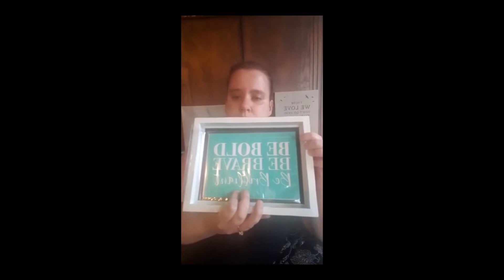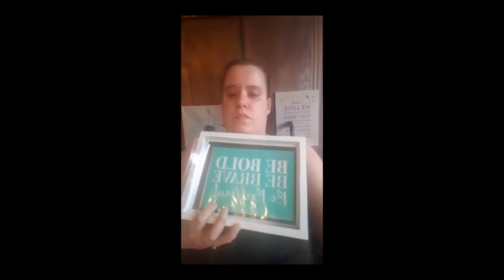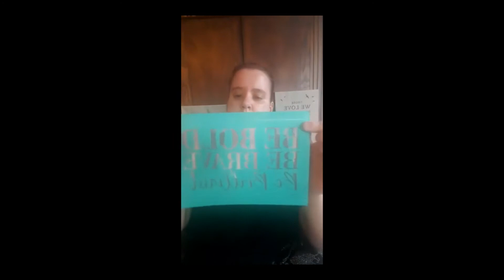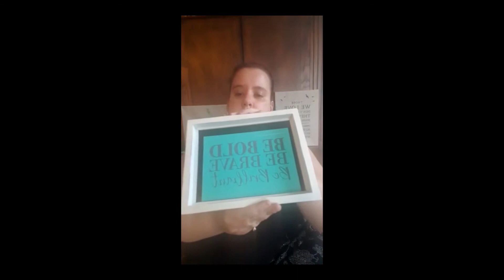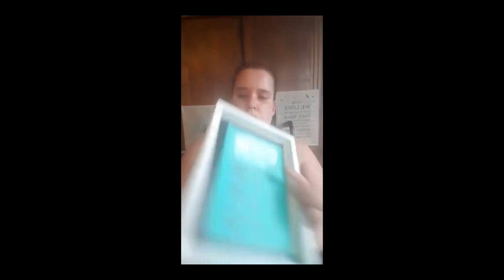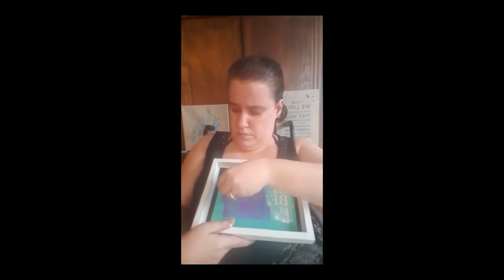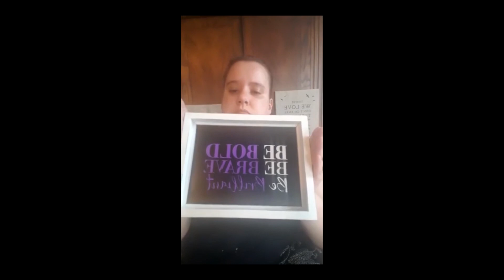Escape!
Escape reality with me for a few minutes as I craft.

to make your own creations.